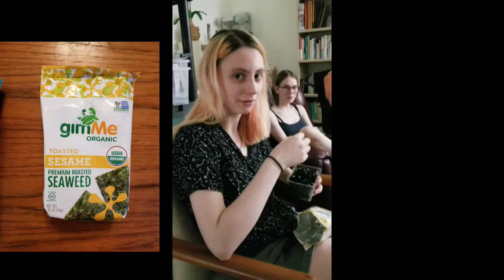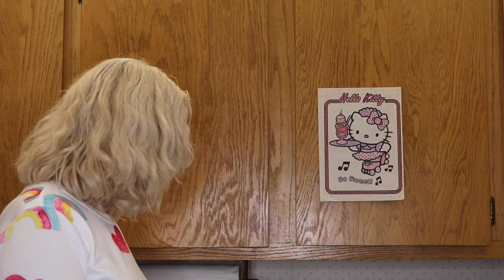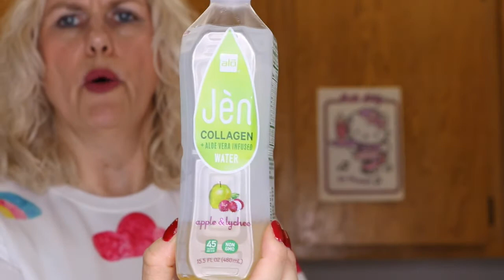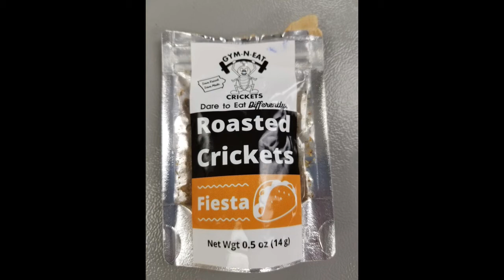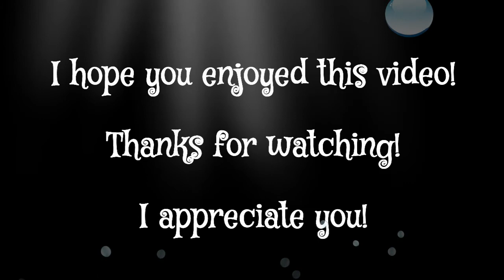Trying New Foods: Seaweed, Crickets, Japanese Soda and more!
I am not a person that usually tries new things. I order the same items at restaurants I go to. I eat pretty plain food as I don't care for cheesy sauce or any sauce for that matter. And I stick to pretty much what I know.  Well, my daughter brought home a few items from a health food store and wanted the family to try them. They got a kick out of me trying a few items so I thought I might as well make it even more worthwhile and make a video out of it! Let me know if you've tried these foods and what you think of them!

It doesn't cost a thing and it really helps me out! Thanks so much!